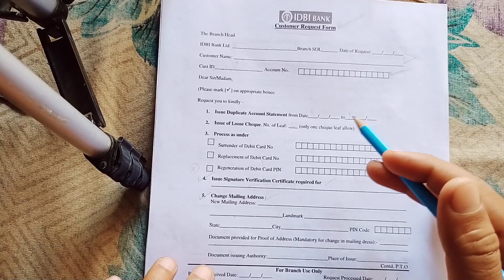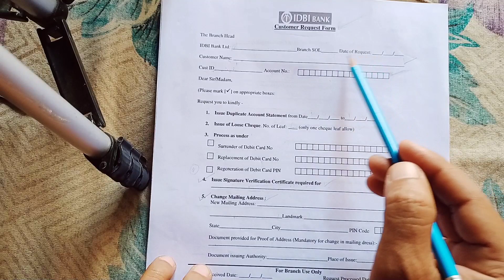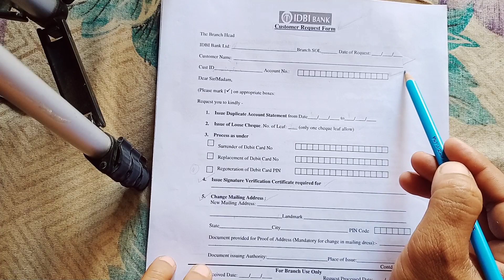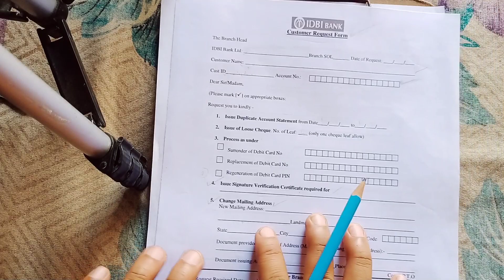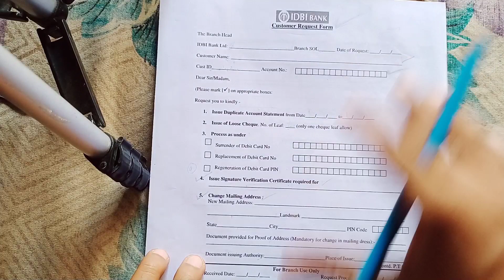Register pan number with idbi bank account | link pan card idbi bank account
How to register pan number with idbi bank account online

pan card link with bank account check
idbi bank pan number
idbi bank kyc update online
how to link pan card with union bank account online
pan card link to bank account sbi
idbi bank aadhaar card link online
how to link pan card with bank accoun